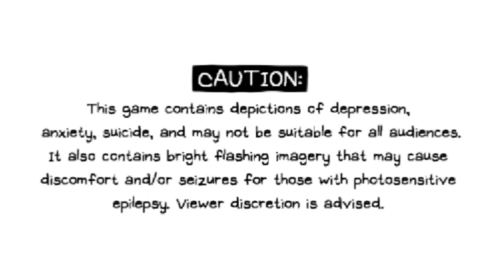Welcome Back | Omori | Part 38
Once again, we are brought back to the dreaded place of nightmares and darkness otherwise known as Black Space. Considering everything that we have gone through, which is pretty much the same with the exception of meeting up with Kel, Basil, Aubrey, and Hero in Faraway Town, I wonder if this place of regression will tell us anything new due to the fact that we have not been facing the truth at all during our time in Headspace. The Stranger wanted us to face the truth before, and we accepted it. What if we don't? What will he do now?

Editing was finished by July 13, 2023.